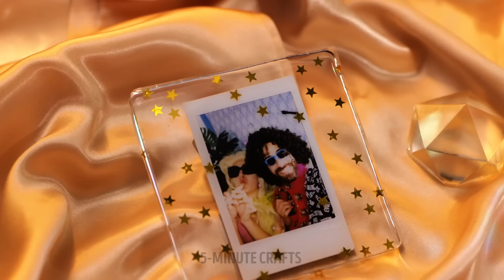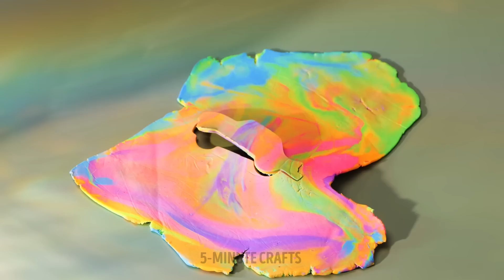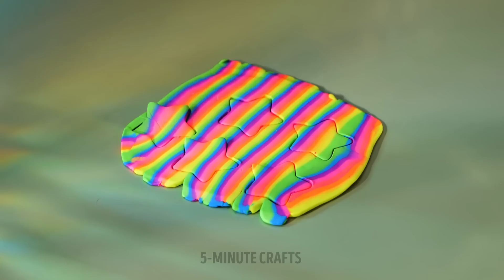AMAZING CRAFT IDEAS || Epoxy Resin & Polymer Clay DIYs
Hello, crafty people! Are you ready for a huge portion of awesome crafts from epoxy resin and polymer clay? By the way, what kind of crafts do you like more? Share your answer in the comments :) First of all, we will show you how to make a cute ring with crystals. If you like making jewelry from polymer clay, then you will see adorable marshmallow earrings, a watermelon necklace, and a cookie jewelry set. In this video, we will show you how to decorate your keyboard with a polymer clay burger. We will show mesmerizing craft ideas for your home decor and jewelry.

TIMESTAMPS:
00:01 - Cute ring with crystals
00:54 - Jewelry from polymer clay
02:46 - Miniature burger
05:27 - Cute epoxy resin crafts